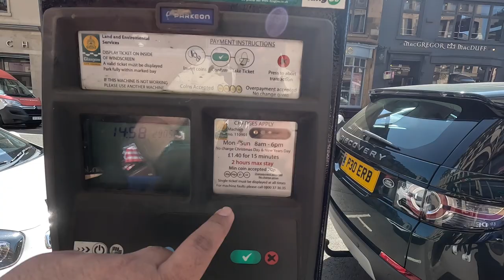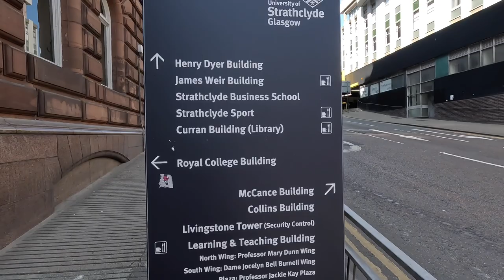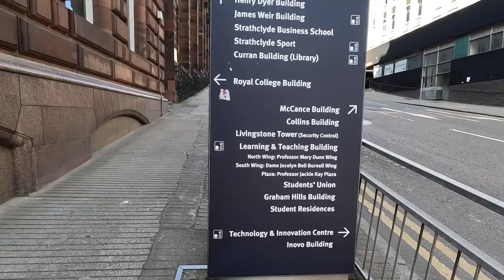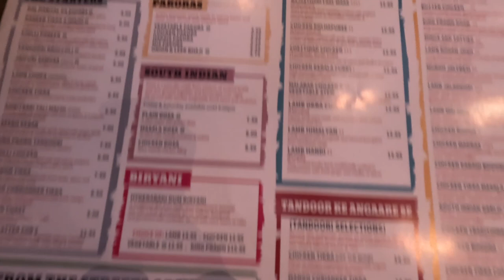University of Strathclyde full Tour | Is Scotland/England safe for international students ? Glasgow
Title

Description

If you are new to Yash Dua, We're happy you clicked on our video!

🎬SUGGESTED VIDEOS
Don't forget to watch 📽 Our other videos. Please check them out :

▶️😱इतना cheap🤏house rent? | I Met a Pharmacy Student in Belfast Northern Ireland and He Told Me This

▶️UNLIMITED INDIAN FOOD for ONE PRICE? I Tried the Buffet at this Restaurant in the UK!

▶️Student Life in UK 2023 | 2 Days Experience of Student| Expectations vs Reality | Pakistan to UK🇬🇧

Cautions: All my Assumptions / Videos / Any content are based on my Research, Knowledge, Experience and Analysis around various factors, so please use it at your own risk and please do research by yourself about everything. I will continue making my informative videos for Students.

Thank so much guys for supporting me ❤️

OTHER QUERIES:
Yash Dua,